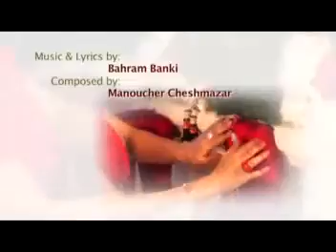youtube video 0ct_sg-iiMU